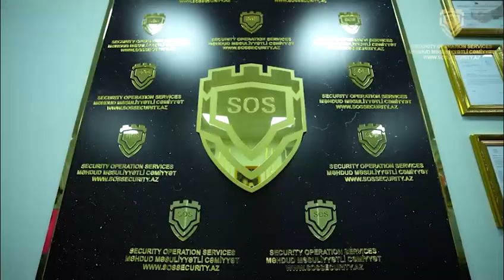“Security Operation Services” MMC-dən Ulu Öndərin əziz xatirəsinə ehtiram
“Security Operation Services” (SOS) MMC Azərbaycan Respublikasının Prezidenti İlham Əliyevin 2023-cü ilin “Heydər Əliyev İli” elan edilməsi haqqında Azərbaycan Sərəncamına əsasən Tədbirlər Planı hazırlayıb.